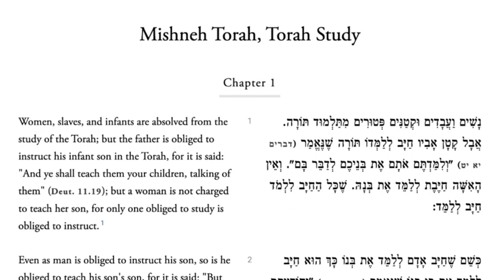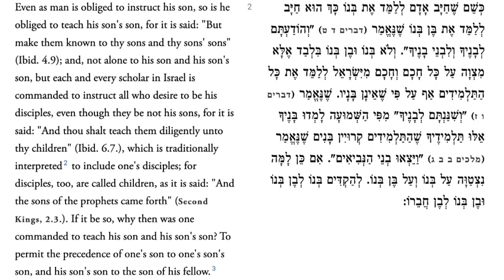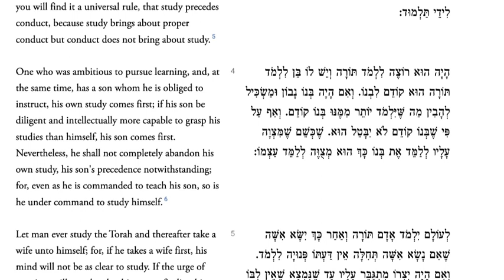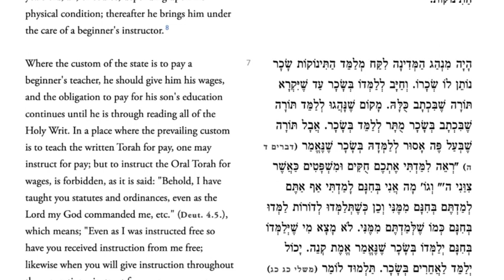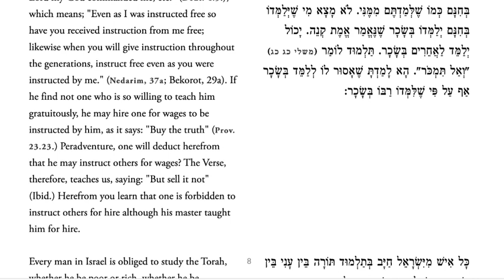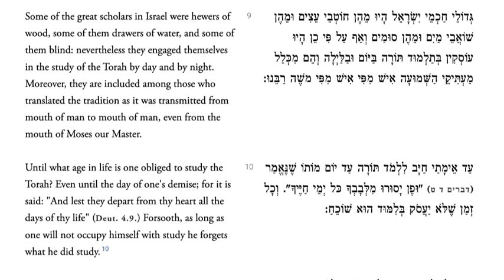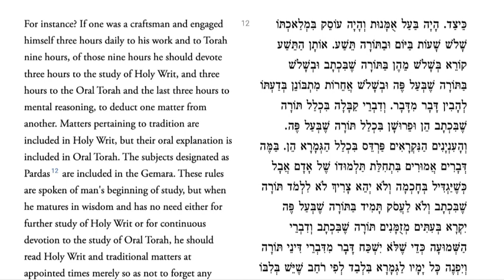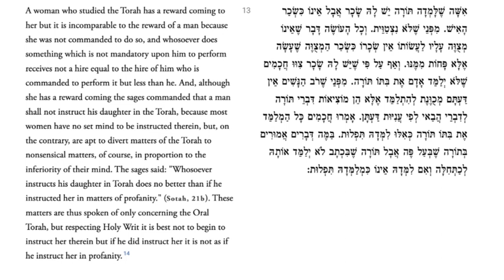Rambam - Chapter 1 - Hichot Talmud Torah - Mishneh Torah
Maimonides Laws of Studying Torah - Chapter 1